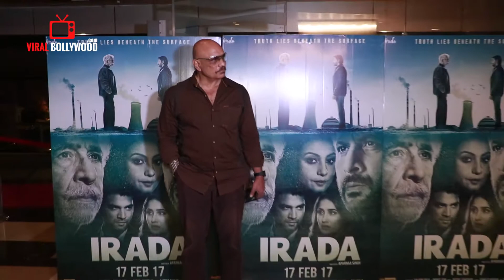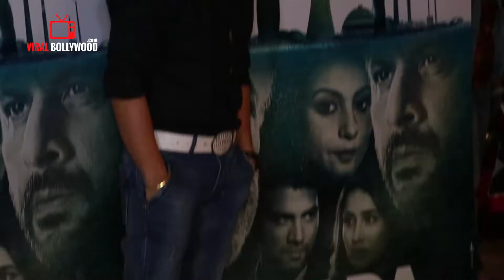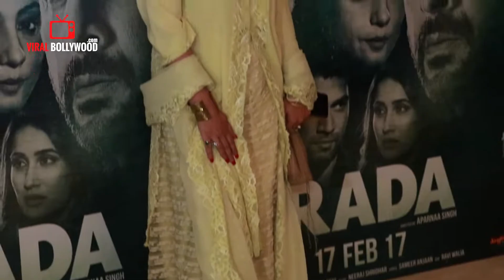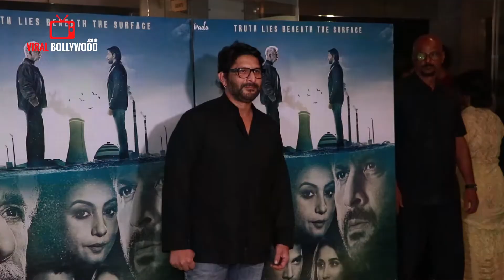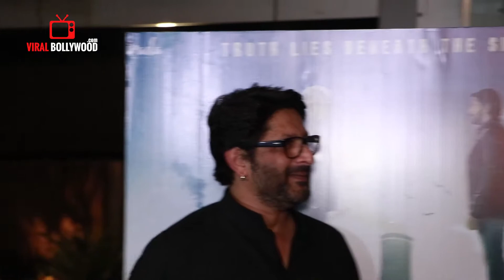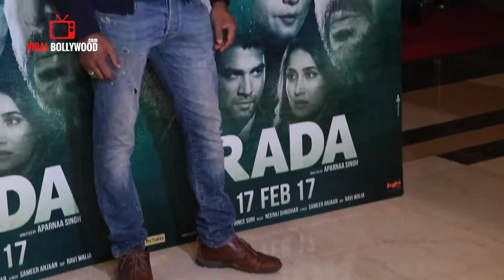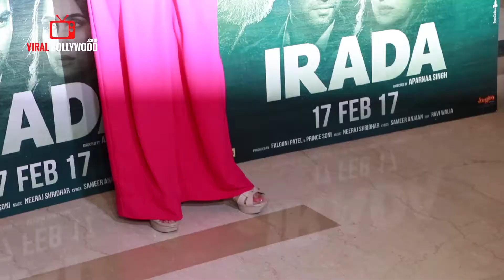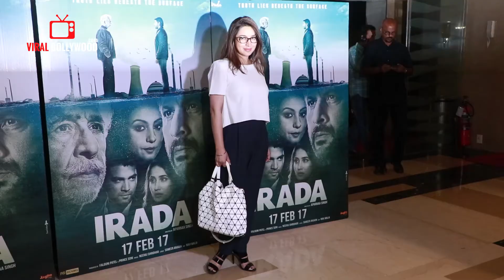UNCUT - Special Screening Of Irada | Yuvraj Singh, Arshad Warsi, Sagarika Ghatge, Naseeruddin Shah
Watch UNCUT - Special Screening Of Irada | Yuvraj Singh, Arshad Warsi, Sagarika Ghatge., Naseeruddin Shah